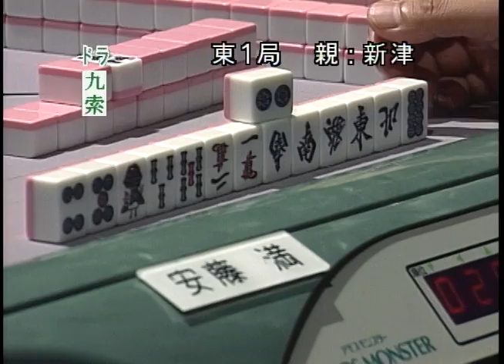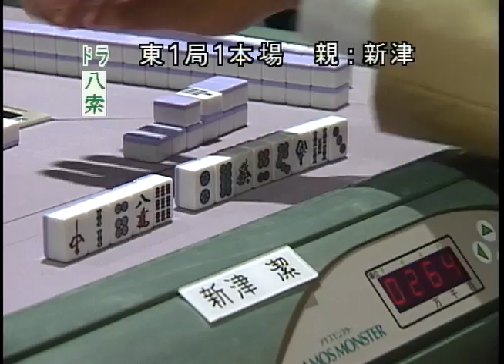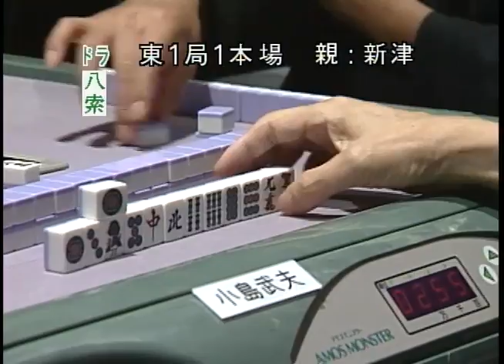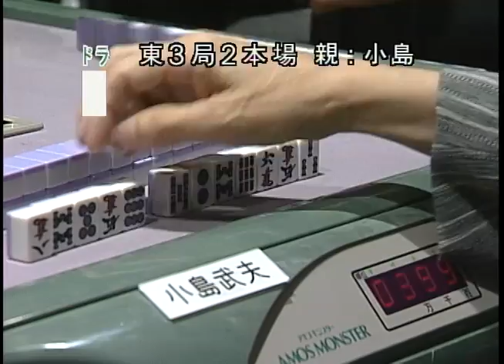【麻雀】小島武夫x安藤満x飯田正人x新津潔 - 第1回モンド21杯 第15戦 後半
☆麻雀ファン必見！女流プロ対局や名人戦から人気女流雀士のグラビア動画まで、あらゆる麻雀番組を大量配信中！チャンネル限定の麻雀ライブ配信も！

1997年制作。モンド史上初めての麻雀番組「麻雀デラックス 第1回モンド21杯」をシリーズまるごと特別配信。
安藤満、飯田正人、伊藤優孝、金子正輝、小島武夫、新津潔、麻雀界のレジェンド6名による闘牌をご覧あれ。
番組後半の味わい深い感想戦もご注目。麻雀ファンは必見のシリーズです。

【第15戦の対局者】
小島武夫x安藤満x飯田正人x新津潔

tjmdmjapp013a